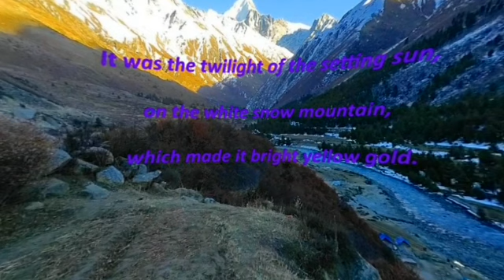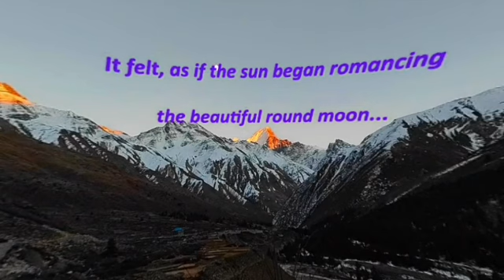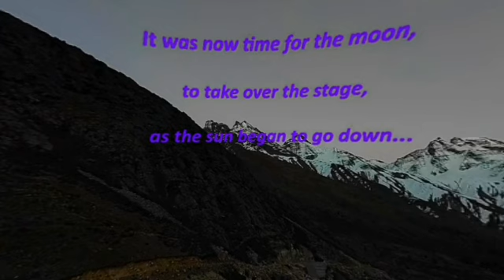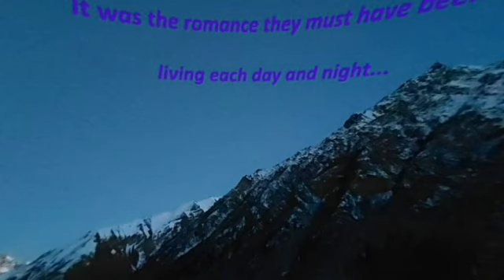Eternal Love-VR |The tale of love between the Sun (father) and the Moon (mother) of our Solar System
Eternal love... A film by Ingenious 3D Art | VR Cinematic 3D

One evening I happened to be at a place which felt heavenly. To top it up, it was a full moon night. To add to it, the location of the full moon was in the center of the stage made by the snow mountains. I knew this was a rare occasion and began to shoot. I hope you enjoy it...

The film is in 3D and and can be watched in VR Headset for the 3D effect.

It was a quiet evening...
A stream of river could be heard gushing in the valley below.
The snow caped mountains stood ahead of me.
I was mesmerized by the serene beauty around me.
A cool breeze was tingling my body.
It was serene beauty and I could feel that I was in a fairly tale.
I became aware of the life around me, as I turned the other way.
I moved ahead and was captivated by the bright golden yellow mountain.
It was the twilight of the setting sun, on the white snow mountain,
which made it bright yellow gold.
I kept going towards it as the sun began to go down.
The mountain cape was still shining gold.
In the blue sky, bloomed, a small white flower...
It was the moon.
The sun had to wait the whole day for the moon to arrive.
One could feel the warmth and camaraderie as the sun met the moon.
I felt, as if the sun began romancing the beautiful round moon.
The sun kissed the moon and illuminated it as it bid adieu...
It was now time for the moon, to take over the stage, as the sun began to go down...
The journey for the moon began for the dark night ahead.
It had to pass through it alone.
It will only be by the dawn until the moon will meet the sun.
They will meet each other, just to kiss and depart again.
It was the romance, they lived each day and night...
I only felt it today...
This is the eternal love...